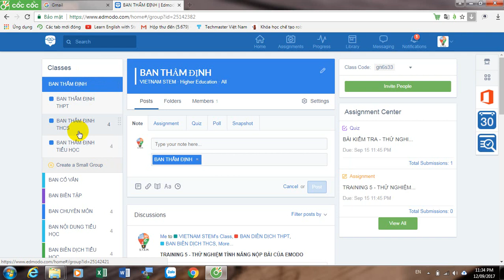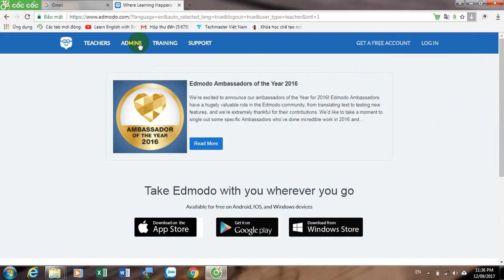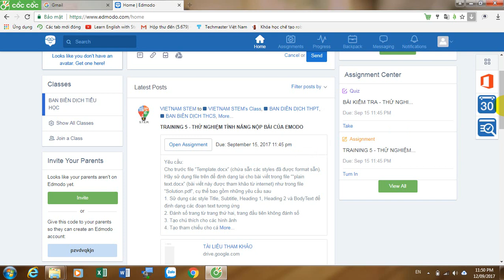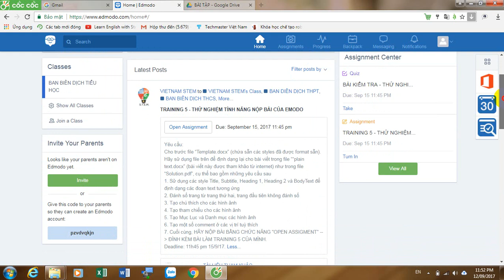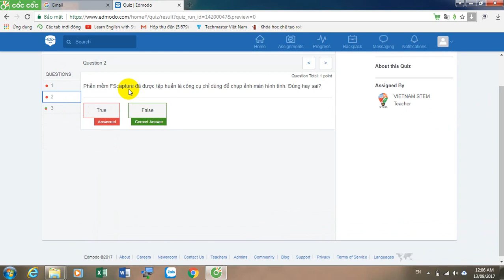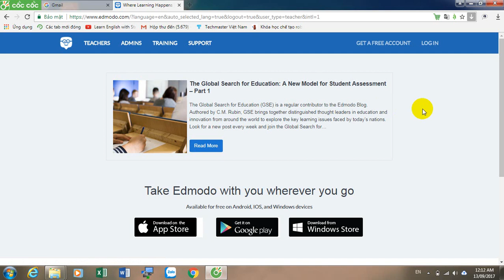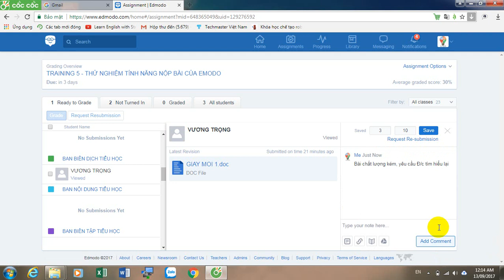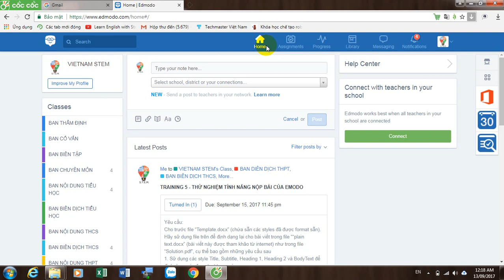Tap huan edmodo